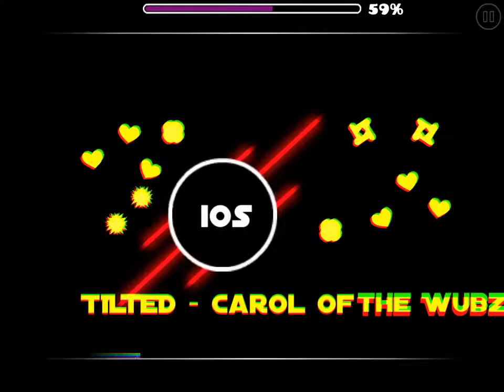Enjoy Music 64